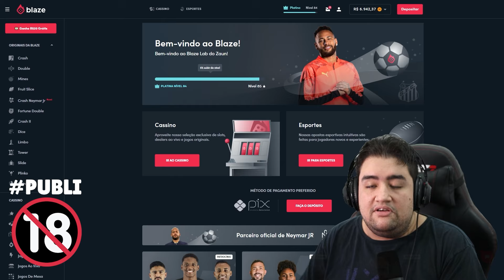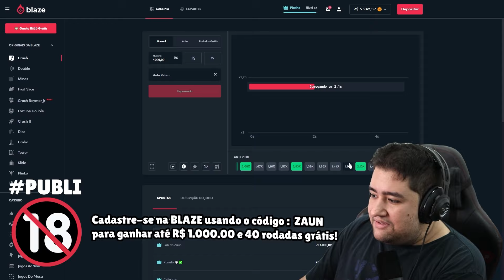E AGORA O QUE VAI ACONTECER COM O LOL? RIOTER MAIS IMPORTANTE VAI SAIR POR UM TEMPO...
Você deve ter mais de 18 anos para usar o aplicativo Blaze. Se você tem menos de 18 anos, não jogue.

rioter august lead designer do lol um dos mais importantes rioters vai estar tirando um tempo da riot, acho importante tirar umas férias, mas o que isso pode significar para o league of legends